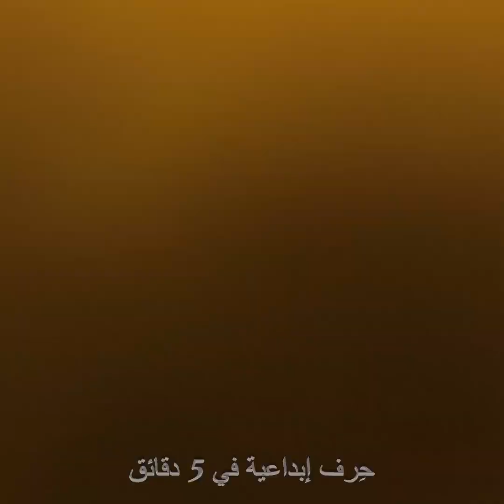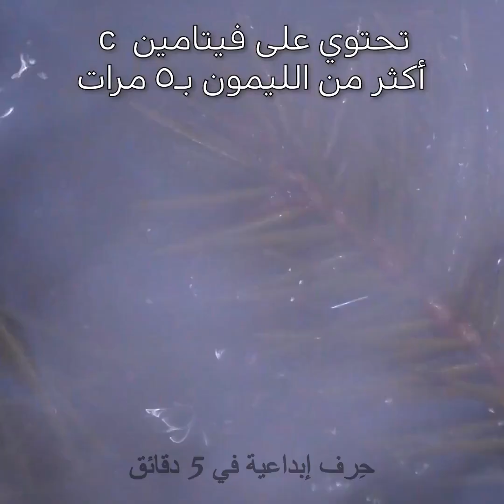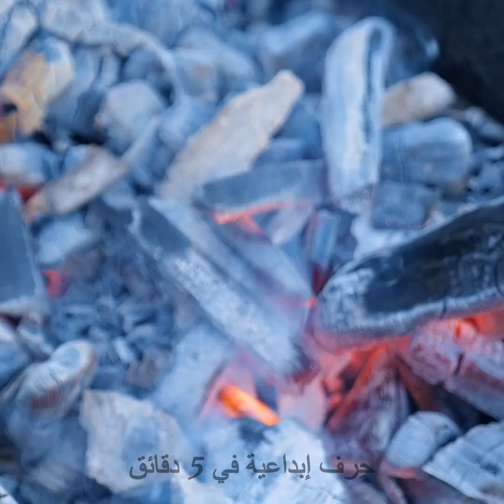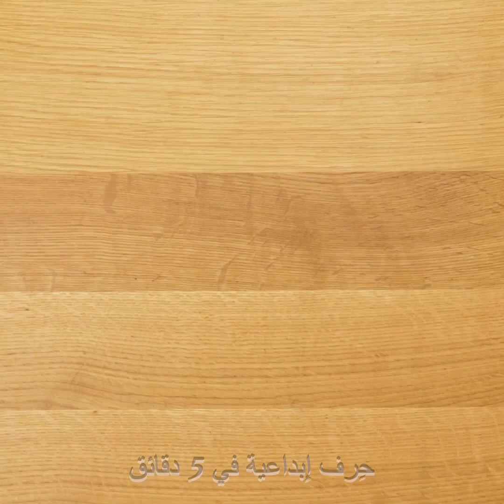طرق سهلة لتحضير أشهى الأطباق!